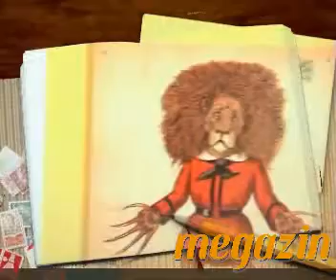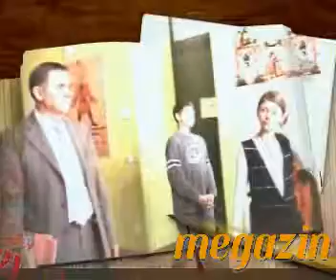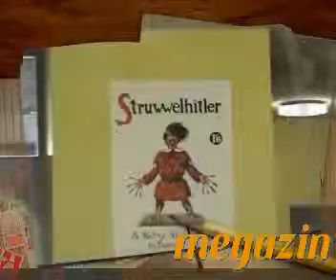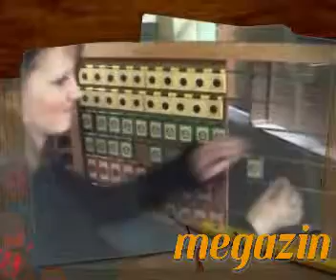Das Heinrich Stiefel Schulmuseum Teil 2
Ingolstadt beherbergt viele Museen, die über die Region bekannt sind. Das Heinrich-Stiefel-Schulmuseum ist eines davon. Es entstand in Zusammenarbeit mit den Schülern der Wirtschaftsschule Ingolstadt und wird von Künstlern bei der Präsentation seiner Sammlung unterstützt. In ausgewählten Themenblöcken zeigt das Museum die Schulerziehung in ihrem jeweiligen gesellschaftlichen Zusammenhang, einen Schwerpunkt des Museums bildet die Wandkarten- und Lehrtafel-Sammlung des Stiefel-Verlages. Wir haben uns einmal im Museum umgesehen.